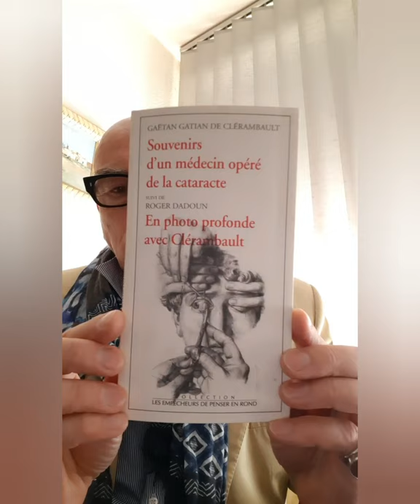ALT-" Un Auteur, un Livre, un Texte " Gaëtan G. de Clérambault par Ph. Bouret (Psychanalyste)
Je dis
Docteur Gaëtan Gatian de Clérambault

"Souvenirs d'un médecin opéré de la cataracte"

Éditions Les empêcheurs de penser en rond.